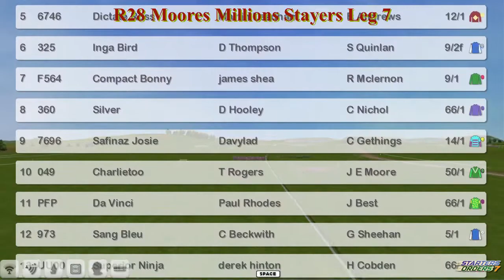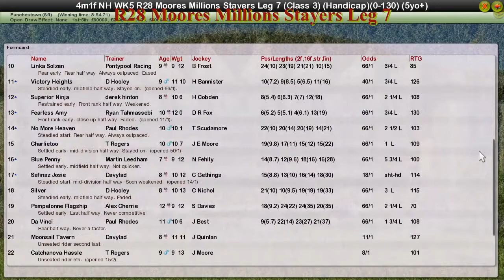NH WK5 R28 Moores Millions Stayers Leg 7